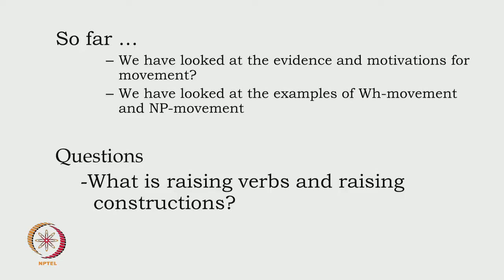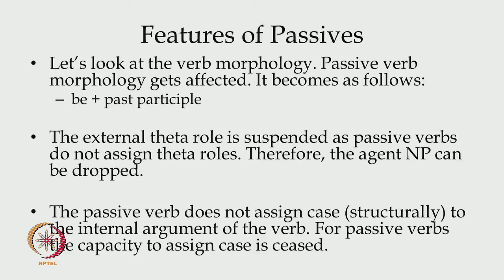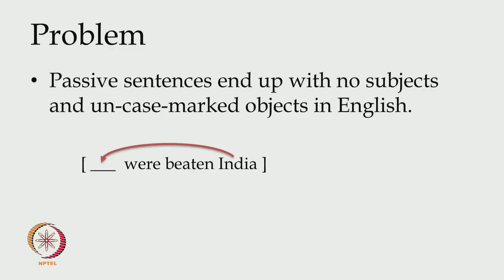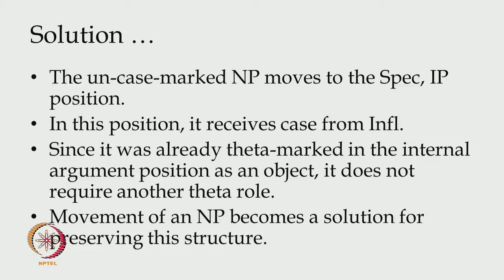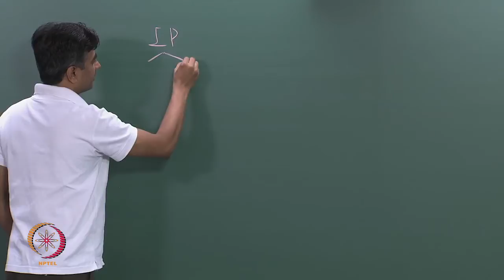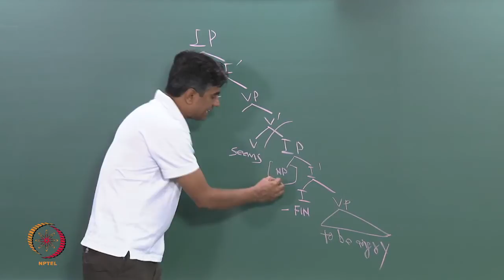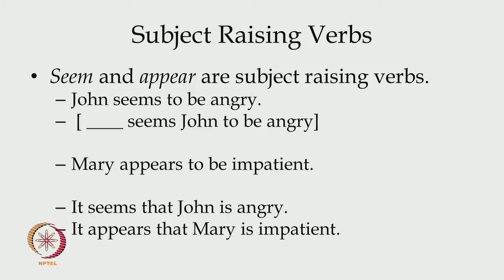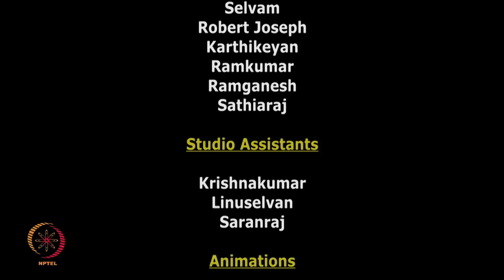Mod-01 Lec-34 NP Movement and Raising